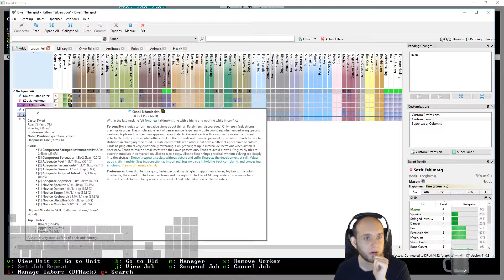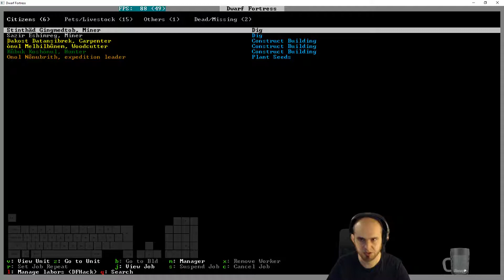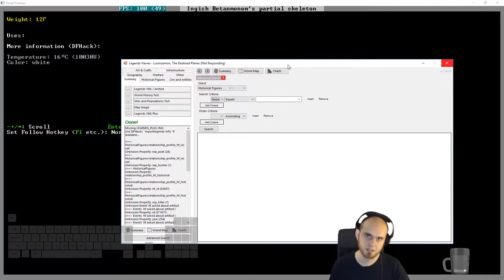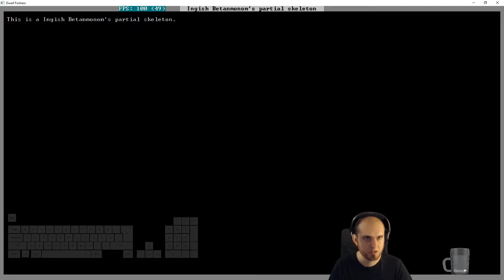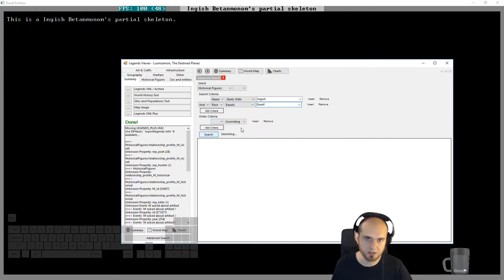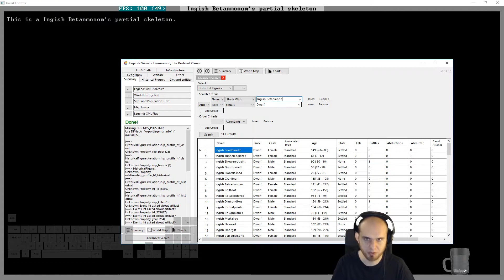E02 - Military Fortress Silverydoor, defense against undead - Dwarf Fortress - Fortress Mode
With the bridge over the large river and ravine finished in fortress Artobast, The Just Spears can now contiune to expand to the east where the rumored evil tower of undead lies. Now it is time to build a defensive fortress to fight against these monsters. Silverydoor, strike the earth!

I use PeridexisErrant's Starter Pack 0.44.12-r04. Grapichs pack is Meph (included)